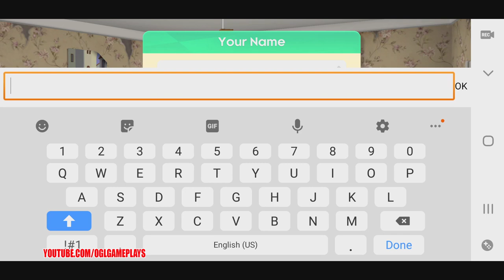Project Makeover Gameplay Walkthrough Part 1 (Android iOS)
Project Makeover By Bubblegum Games

Give desperately needed makeovers to help people achieve their dreams! Choose highly fashionable clothes, hairstyles, makeup, and even furniture! Deal with dramatic characters like egotistical fashion icons, scheming assistants, or stubborn clients in dire need of a new wardrobe. Play challenging fashion-themed puzzles to help find that perfect look! And don't forget to customize your own signature style with your avatar!

CHOOSE from lots of fashionable clothes to create the perfect look!

MAKEOVER helpless clients and give them the confidence to follow their dreams!

DECORATE a person's room as well as their appearance!

DRAMA is everywhere, be ready to meet some extreme personalities!

SOLVE addictive puzzles with challenging obstacles!

STYLIZE your avatar to stand out on the red carpet!

VISIT FRIENDS and see how they dressed their avatar!

BLAST through levels with exciting power-ups with explosive benefits!